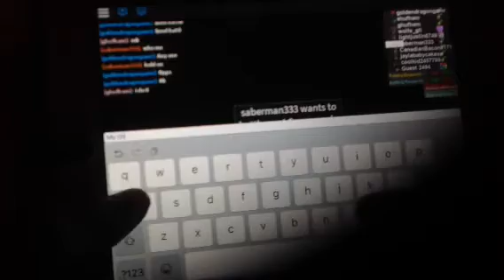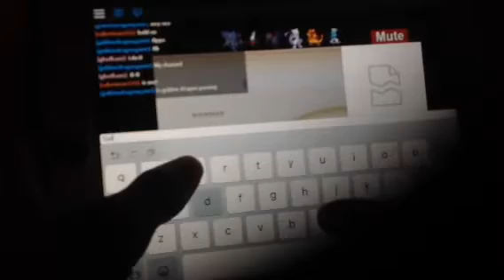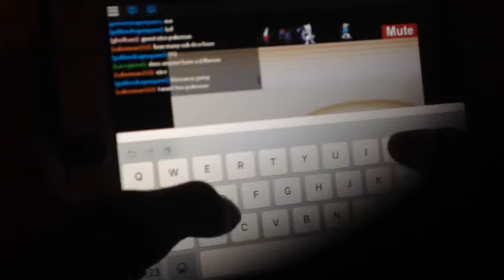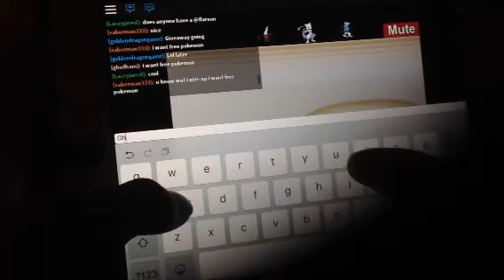Battling with people future subs